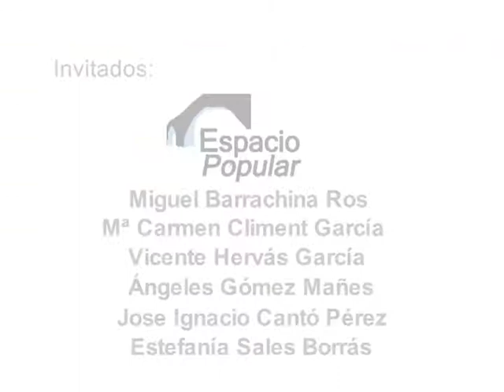EspacioPopular41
Espacio Popular TV Alto Palancia (29/12/2017)
Presenta: Esperanza Orellana
Invitados: Grupo Municipal del Partido Popular de Segorbe
Miguel Barrachina
Carmen Climent García
Vicente Hervás García
Ángeles Gómez Mañes
Nacho Cantó
Estefanía Sales
Toda la actualidad del municipio y temas de interés para los segorbinos, sin filtros.